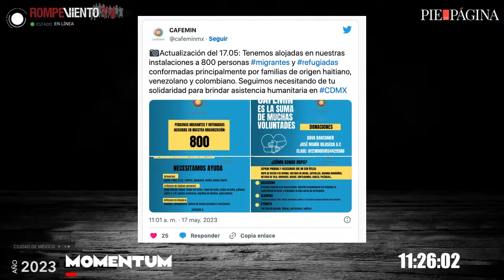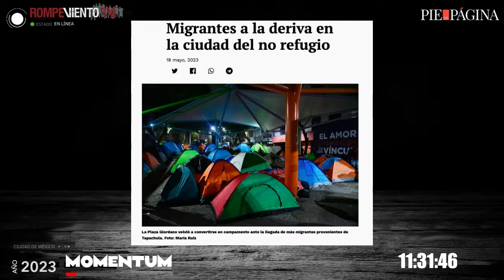Migrantes a la deriva en la ciudad del no refugio - Isabel Briseño, Pie de Página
En la «ciudad de los derechos» parece que uno está pendiente por cumplir: el derecho al refugio, pues el cierre del albergue en Tláhuac ha puesto en crisis a las autoridades y organizaciones civiles ante el constante flujo migratorio que llega a la capital del país para tramitar un permiso que les permita trabajar.